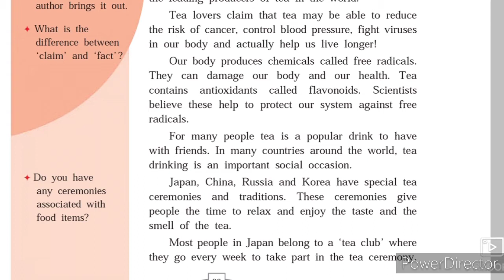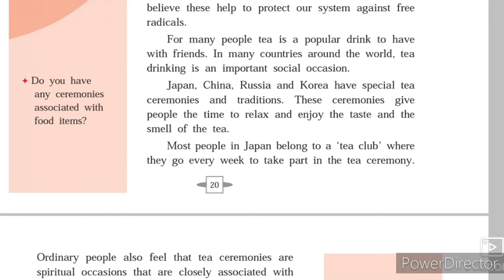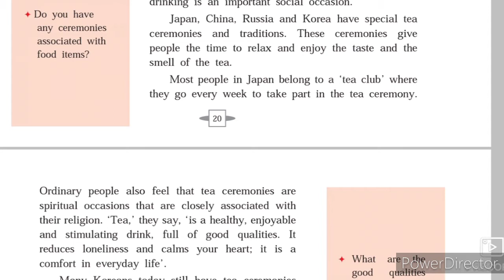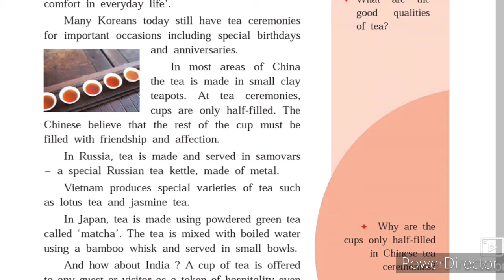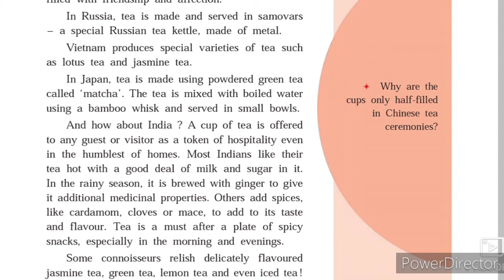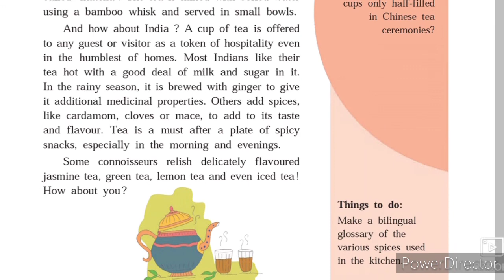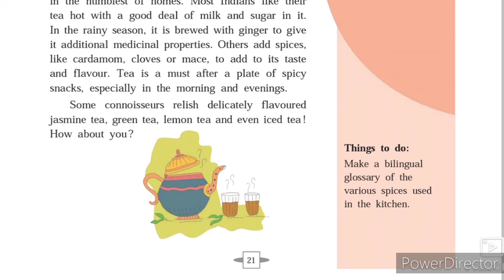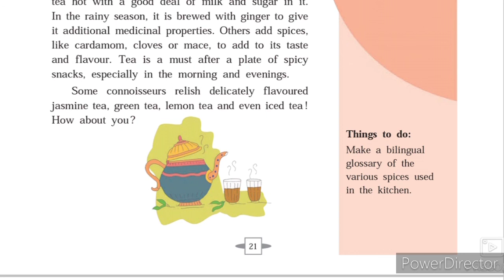9th English 1.4 story of tea Part-3 Urdu medium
This video gives you brief information about the chapter 1.4 story of tea Part-3 Urdu medium Marathi/Hindi medium IXth class English subject students. This video helps students to understand learn and memorize things which are important in this chapter. Urdu medium channel by sir Abdul sattar khan provide quality online education for students of Urdu medium.